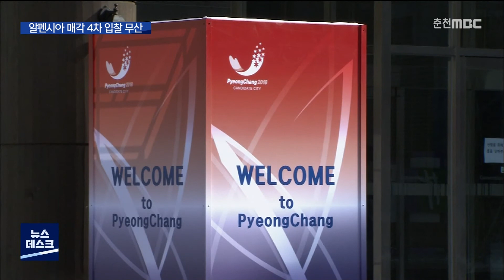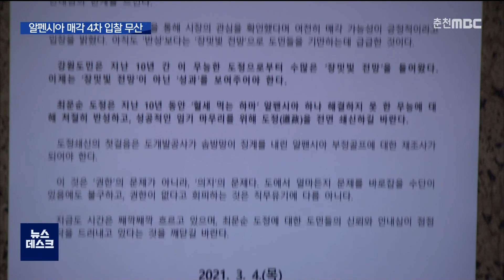[춘천 MBC] 알펜시아 매각 또 실패.."수의계약만 남아"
◀ＡＮＣ▶
 평창 알펜시아 리조트 매각을 위한 입찰이
진행됐지만, 이행보증금을 납부한
기업이 없어 4차 입찰마저 불발됐습니다.

 이제 남은 방법은 수의계약을 통한
매각뿐인데, 성과를 낼 수 있을지 의문입니다.

 백승호 기자가 보도합니다.

           ◀ＥＮＤ▶
           ◀ＶＣＲ▶

 알펜시아 리조트를 입찰을 통해 팔겠다는
계획이 끝내 물거품이 됐습니다.

 매각 가격 8,000억 원.

 앞서 세 차례나 입찰이 무산돼
가격을 2,000억 원 더 낮췄고
최소 2개 이상의 기업이 인수의향서를 내고
예비 실사도 마쳐
이번 4차 입찰의 기대감은 컸습니다.

 하지만, 뚜껑을 열어보니 이행보증금
400억 원을 낸 기업이 한 곳도 없었습니다.

 마지막 희망이었던 4차 입찰마저 실패하면서
매각 작업은 다시 원점입니다.

           ◀ＩＮＴ▶
이만희/강원도개발공사 사장
"알펜시아가 굉장히 거래 규모가 크다는 의견들이 있었습니다. 그러나 앞으로 알펜시아는 동계 올림픽을 치르기도 하고 국내 최대의 고원 관광지기 때문에 가치는 충분히 있다고 생각하고..."

 올림픽도 끝난지 3년이 지났지만
아직도 알펜시아에 남은 빚은
7,000억 원 정도입니다.

 하루에 내야 할 이자가 4,000만 원.

(S-U)"알펜시아 공개 매각이 이뤄지지 못하면서
이제 남은 길은 수의계약 뿐입니다."

 강원도개발공사는 즉각 수의계약을 통한
매각에 착수하겠다고 밝혔습니다.

           ◀ＩＮＴ▶
"투자 설명서를 받아간 기업, 기타 관심을 보이고 있는 기업들을 대상으로 수의계약을 추진해서 앞으로 두 세달 안에 알펜시아 매각을 최종적으로 마무리하도록 추진할 계획입니다."

 하지만 알펜시아를 쪼개 파는 분할 매각은
아직 생각하고 있지 않다는 입장입니다.

 그렇다면 여전히 8,000억 원에
알펜시아를 통째로 팔겠다는 계획인데,
이미 수 차례 매각 실패를 되풀이한 만큼
전망은 그리 밝아보이지 않습니다.

 한 사회단체는 '엉터리 희망 고문'이라며
강원도와 강원도개발공사를 싸잡아 비판했고,

 국민의힘도 무능한 최문순 도정에
인내심의 한계를 느낀다며
장미빛 전망이 아닌 성과를 보여줘야 한다고
논평했습니다.

 동계 올림픽의 주 무대였지만 이제는
강원도의 골치거리로 전락한 알펜시아.

 연이은 매각 실패에 지역 주민은 물론
알펜시아 노동자들의 허탈감도
커지고 있습니다.
 MBC 뉴스 백승호-ㅂ-니다.◀ＥＮＤ▶